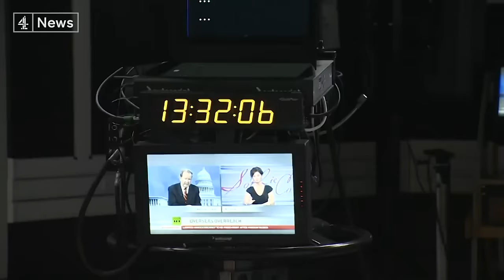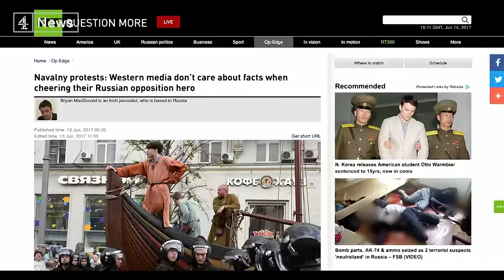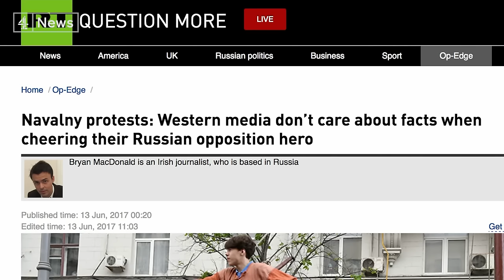RT (Russia Today) consider legal action over Emmanuel Macron 'propaganda' comments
French President Emmanuel Macron has called their journalists "agents of influence and propaganda". No wonder RT, formerly known as Russia Today, says its mission is to improve Russia's image abroad.

And in a rare interview, Margarita Simonyan , the editor of RT has told this programme that they are considering legal action against their French critics.